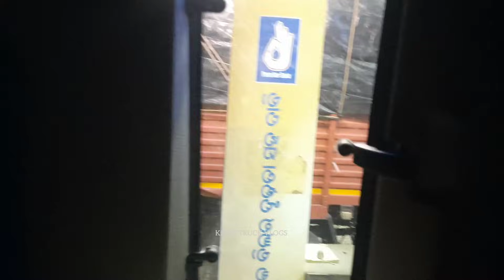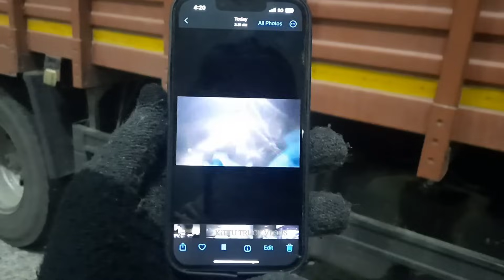Orissa petrol ⛽️ bunk lo benz ni washing chesam|Nani anna bujji bandi breakdown aindhi